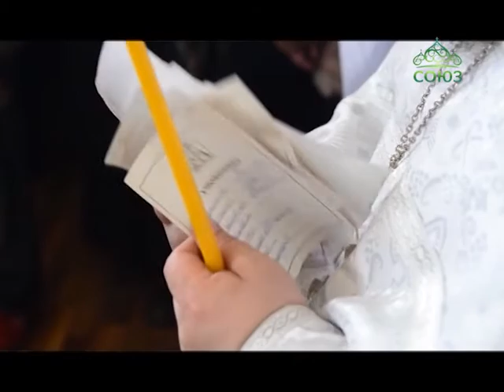Родительская суббота в храме иконы Божией Матери на Ковшовском кладбище города Брянска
Несколько суббот на протяжении Великого поста посвящено поминовению усопших. Наших родных, близких, знакомых, которые некогда жили рядом с нами, воспитали, выучили, наставили нас на путь истинный, но теперь живут в другом мире. В минувшую субботу второй седмицы поста митрополит Брянский и Севский Александр совершил Божественную литургию и панихиду в храме иконы Божией Матери «Всех скорбящих Радость» на Ковшовском кладбище, расположенном в поселке Ковшовка города Брянска.